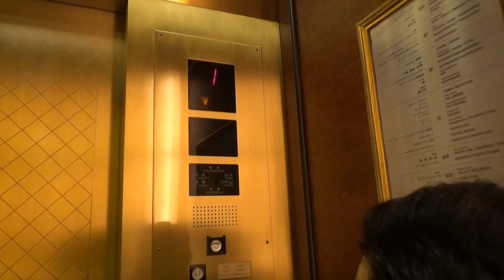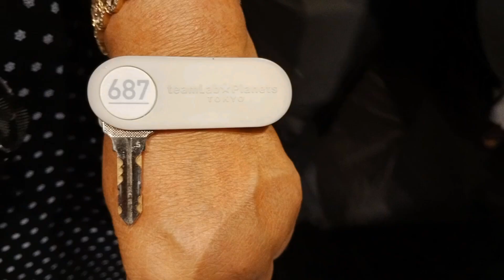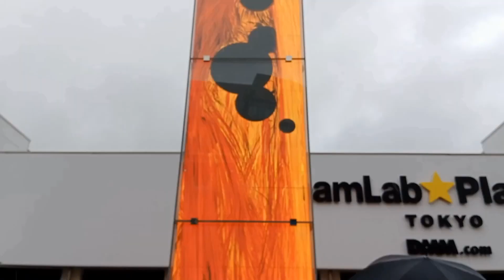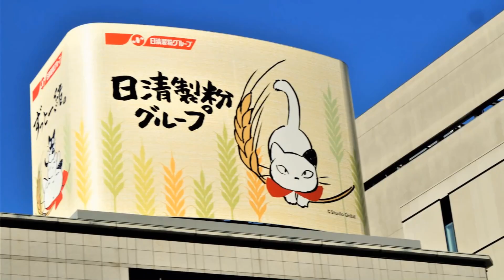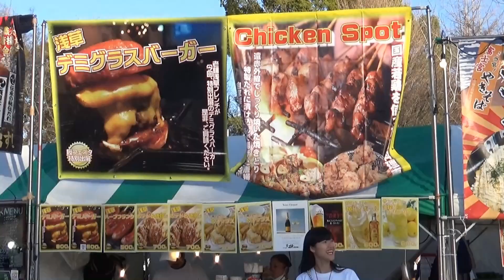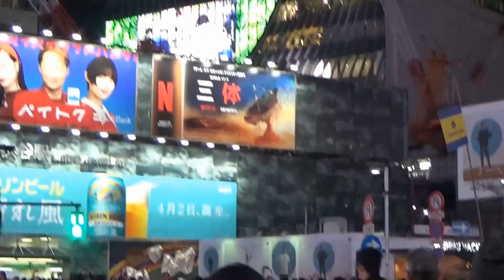|Tokyo Tourist Attractions|Must see Tokyo Top 10 Things|Japan Tour|Tokyo Travel Guide|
Tokyo, a vibrant blend of tradition and modernity, offers countless attractions for visitors.We will be visiting Tokyo in two days and  in two days  we will be visiting the historic Senso-ji Temple in Asakusa, top tourist attraction the Tokyo Skytree, the bustling Shibuya Crossing ,the futuristic Odaiba district ,experience the Japans cultural activity of Tea Tasting Ceremony,popular upscale shopping area Ginza ,Team Labs digital artwork by use of cutting-edge technology  ,Ueno Park and lots of Tori Gate at  Hei Shrine.Tokyo's dynamic culture and endless attractions ensure an unforgettable tour.
We will be seeing all the ten attractions in two days ,the details are -
Day-1 (visited in previous video)
1-Sensoji Temple
2-Asakusa  Shrine
3-Japan Tea Tasting Ceremony
4-Ginza
5-Tokyo Sky Tree
Day-2 (visiting in this video)
6-Team Labs
7 -Statue Of Liberty
8 -Ueno Park
9-Hei Shrine
10-Shibuya Crossing